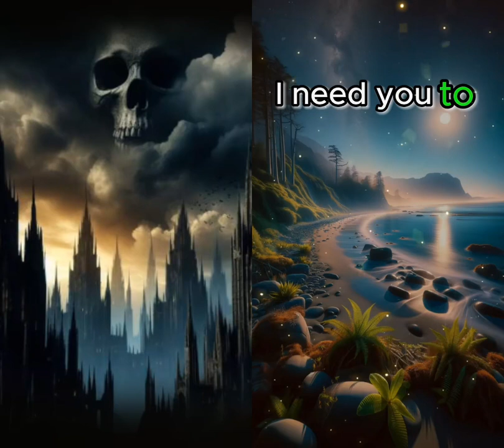sweet dreams motivation speech